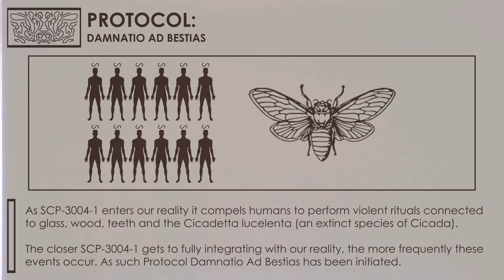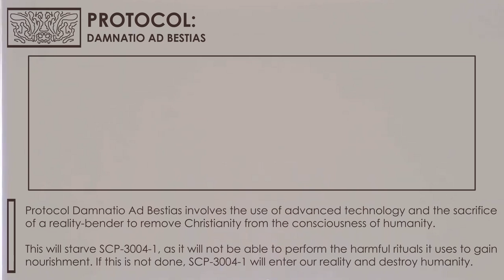SCP-3004 - IMAGO - 'Protocol Damnatio Ad Bestias'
Based on: "SCP-3004" by kinchtheknifeblade, from the SCP Wiki.

This artwork, being derived from this content, is hereby also released under Creative Commons Sharealike 3.0.